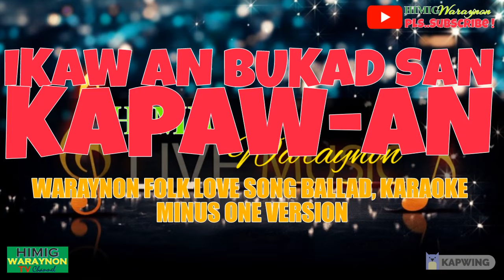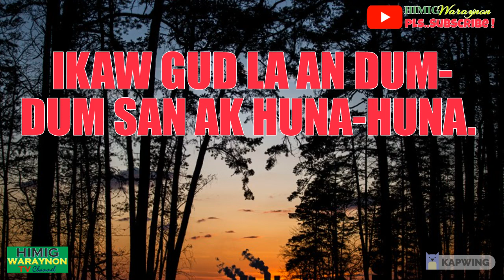IKAW AN BUKAD SAN KAPAW AN,"YOU ARE THE FLOWER OF BRIGHTNESS" WARAYNON BALLAD KARAOKE MINUS ONE.